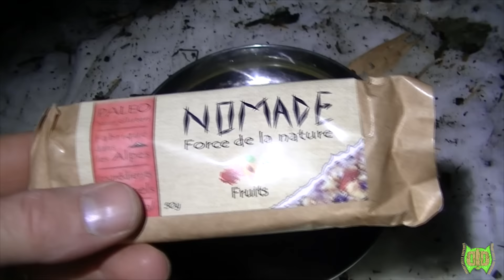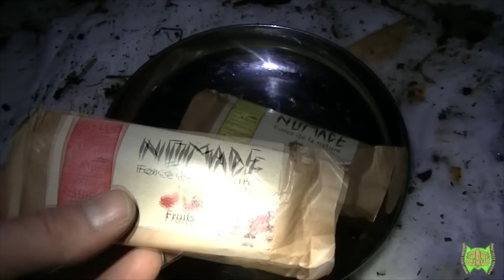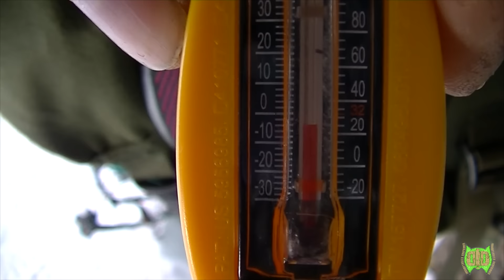Bivouac Bushcraft 12-03-2016 Nature et Bidouille Dans Les Pyrénées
Bivouac chez Simon Nature Bidouille